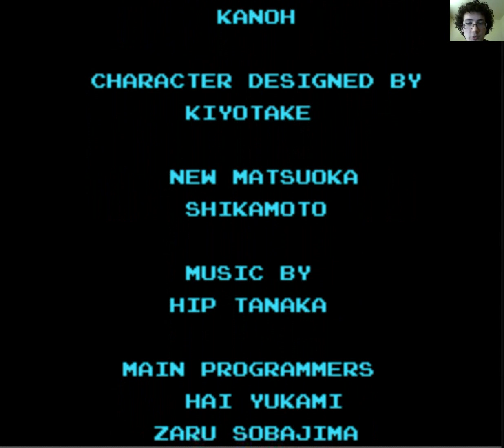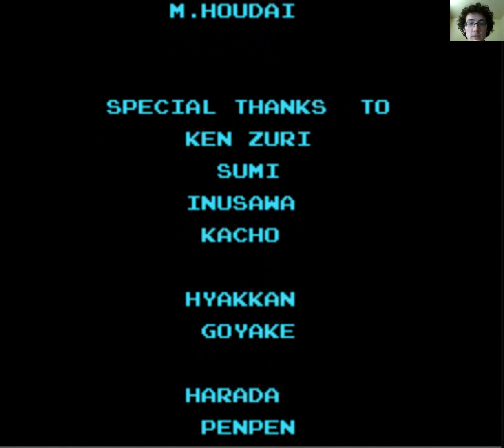Original Metroid Let's Play Part 10 - Finally The Finale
Join Matthew as he once again takes on Mother Brain and all her forces... but this time, in a more retro format.  He swears he's good at this game.

In this episode, the exciting grand finale!

Metroid and all related trademarks are copyright Nintendo.